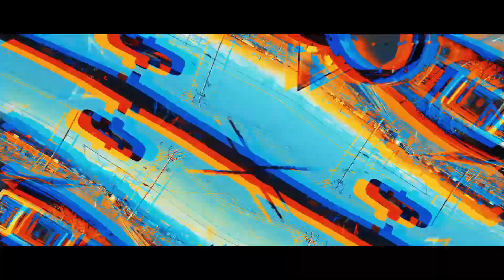My Mid-Year 2017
Hello guys welcome to my journey!!

all this you see is my videography i took it in mid-year 2017

Hope you're enjoy.

P.S. ติดตามข่าวสาร รีวิว วีดีโอไอเดียเจ๋งๆได้ที่